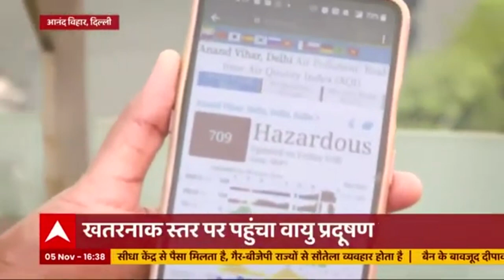CM Channi की आलोचना, Amrindar Singh पर वार, इस्तीफा वापस लेकर जानें क्या बोले Navjot Singh Sidhu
नवजोत सिंह सिद्धू ने शुक्रवार को पंजाब कांग्रेस अध्यक्ष के पद से इस्तीफा वापस ले लिया है. सिद्धू ने इस दौरान पंजाब के पूर्व मुख्यमंत्री कैप्टन अमरिंदर सिंह पर भी हमला बोला. उन्होंने कहा, 2017 में दो मुद्दों पर पंजाब सरकार गई थी और 2021 में इन्हीं दोनों मुद्दों पर कैप्टन अमरिंदर सिंह गए.